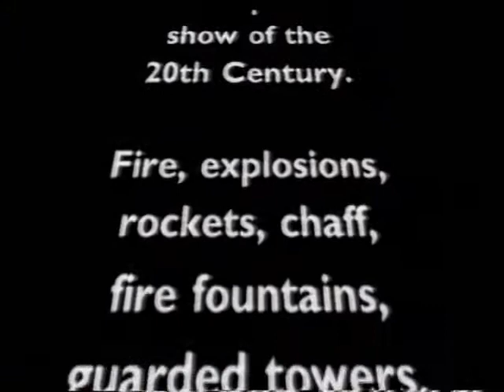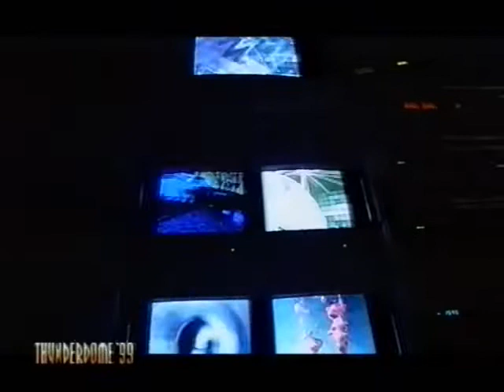Thunderdome '99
2 Oktober 1999, Thialf-Heerenveen (NL). Videobeelden van het Thunderdome van van '99, met optredens van onder andere Promo, Buzz Fuzz, Pavo en 3 Steps Ahead.